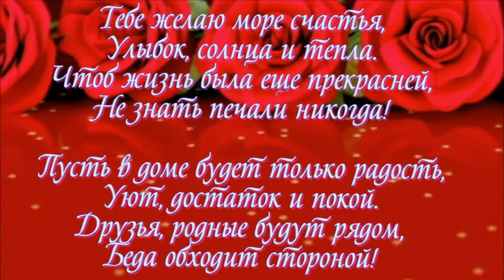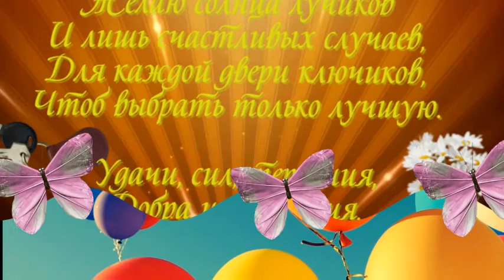слайд шоу и видео поздравления ОБРАЩАЙТЕСЬ